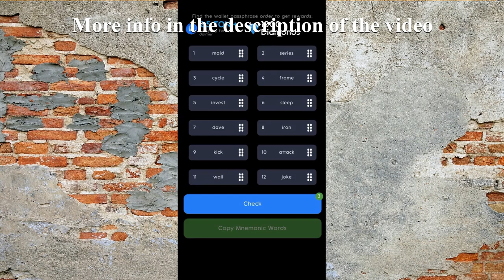HOLD COIN Hold Box Passphrase December 2 STEP BY STEP